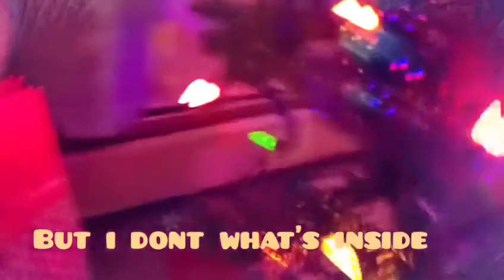Advance Merry Christmas to all|Pinay life in canada 🇨🇦 |My PHIL-CANS baby gift from up above